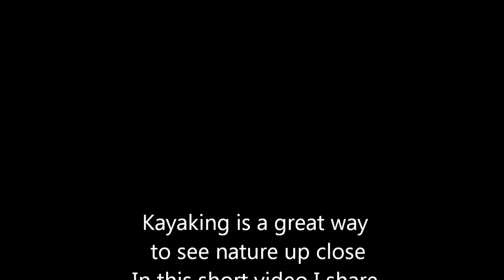Kayaking & Snorkling with mother nature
Through Kayaking I get to see nature in a way that not many others can. The quiet, unthreatening nature of kayaks means that most animals and sea creatures will carry on about their business while you observe or catch them on film. In this short video I share some of my favourite moments caught on film to date. I recommend any kayaker invest in a waterproof camera as part of their essential kayak kit. The camera I use is a Panasonic Lumix, an affordable and effective compact camera; this camera is capable of capturing those moments